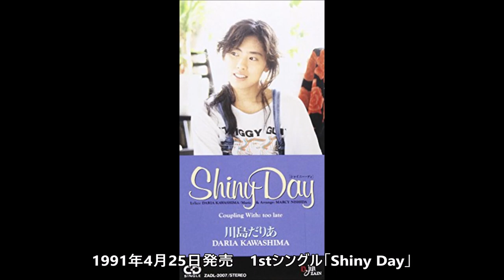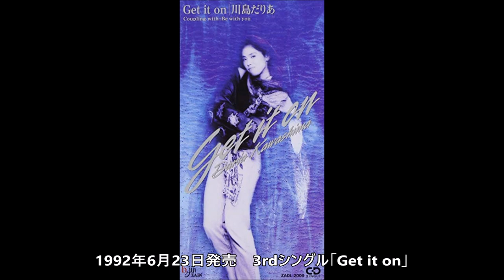川島だりあ シングル集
シンガーソングライターでFEEL SO BADのヴォーカルとしても活動する川島だりあさんがソロ活動時にリリースした全シングル(4枚)のメドレーです。

00:00　01.Shiny Day
04:42　02.Don't Look Back
09:20　03.Get it on
13:32　04.悲しき自由の果てに